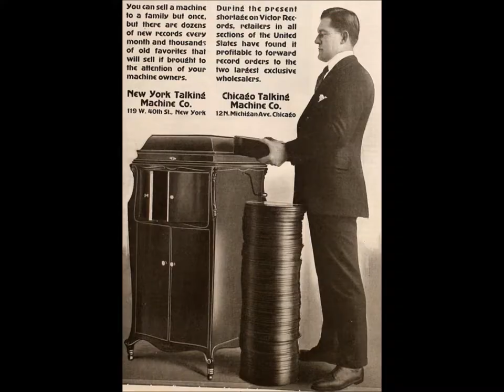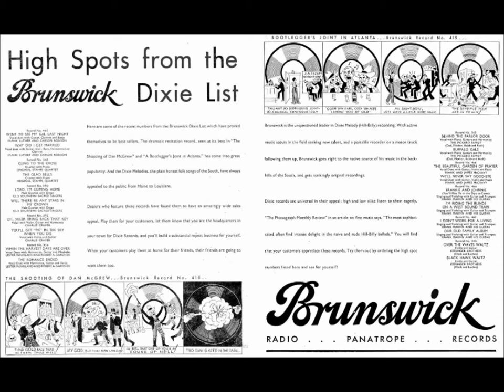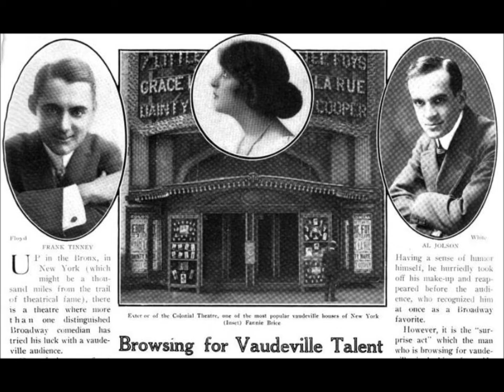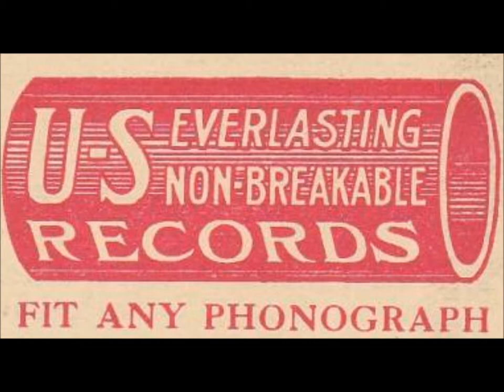Frank Shaw “A Night at Coffee Dan's” Parts I & II (1928 Brunswick) Coffee Dan’s speakeasy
Frank Shaw performs “A Night at Coffee Dan's” Parts I & II on Brunswick 4100.

Coffee Dan's was in San Francisco.

The record was recorded in 1928 and issued in March 1929.

HERE IS WHAT BRUNSWICK PROMOTIONAL LITERATURE SAYS:

"Every tourist visiting Frisco goes to Coffee Dan's. It has a national reputation. Here gather stage folks, movie stars, concert artists, celebrities of various kinds. You will remember the cafe scenes in 'The Jazz Singer,' where Al Jolson makes a hit as a singing waiter. Those were made at Coffee Dan's."

"This remarkable Brunswick record brings you the music and laughter of Coffee Dan's as if you were at a table yourself! In come the Big Shots from Little Rock, Pittsburgh and other towns, and you should hear Frank Shaw kid them. Then, of course, there's "I Wish I Was In Peoria," and Frank Shaw does plenty to that tune. Any Brunswick dealer will let you hear 'A Night at Coffee Dan's.' Stop in and hear it today. Its number is 4100."

One of the jokes is about what a Mormon preacher says: "I don't care how many you bring as long as you Bringham Young (bring-them-young)."

The record begins with a piano player performing "Lah-de-dah-dah...Shave & A Haircut; Two-Bits!"

Then the piano does what is called "Oh, You Horse's Ass."

The tune at the very end is "Plenty Of Sunshine."

I read that Coffee Dan's is the cafe where Jolson sings "Dirty Hands, Dirty Face" and "Toot! Toot! Tootsie!" in "The Jazz Singer."

Coffee Dan’s was a speakeasy?

Les Poe at the piano on one side of the disc (a member of Edgar Allan Poe's family?).